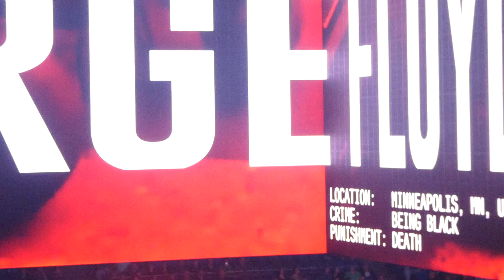Roger Waters - The Powers That Be - The O2 Arena, London, 6/6/23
The toothless get ruthless